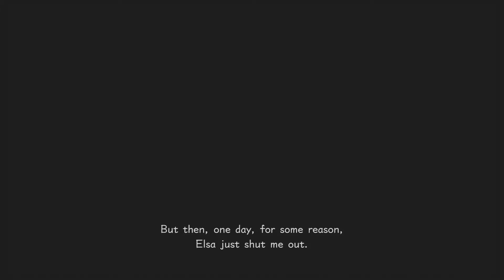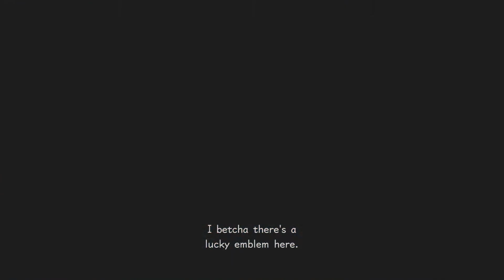Kingdom Hearts 3 Full English Gameplay Part 31- Build a Snowman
After getting thrown off the mountain and nearly buried under an avalanche thanks to Larxene, Sora and the others have to walk all the way back up. They're not the only ones, though, as they meet Elsa's sister, Anna, Kristoff and Sven the Reindeer, and Olaf the talking snowman. So, do you want to build a snowman?

I love to play video games, so I decided to start up my own YouTube channel where I could share my love with the internet. I have no preferences: I just post whatever game I think is cool. From the streets of Gotham to the back alleys of South Park, there's no place that I am not willing to go to. Game on, YouTube!

Every big gaming project, I post Monday, Wednesday, and Friday twice a day at 5 and 7 PM. I'm also planning on doing streaming on Twitch soon, so check that out, see where that goes.

After all these years of waiting, Kingdom Hearts III is finally here. The twelfth entry in the Kingdom Hearts franchise and the third numeric title in the games, it's the long-awaited final chapter to the Dark Seeker Saga. It's also a game that I have been waiting for as long as anyone has.

Following the events of Dream Drop Distance, Sora, Donald, and Goofy go on a quest to help Sora regain the power he lost. Meanwhile, Sora's best friend, Riku, and King Mickey search for the Seven Guardians of Light in order to stop Master Xehanort's plans to start a second Keyblade War. Kairi, Sora's other best friend, and Lea, his former enemy turned ally, both train to master their own keyblades for the final battle with Master Xehanort.

This game is going to take us to worlds both new and familiar, and serve as the capstone to a 17-year long story. I don't care what the critics say: I'm seeing this through to the end!. ARE YOU WITH ME?